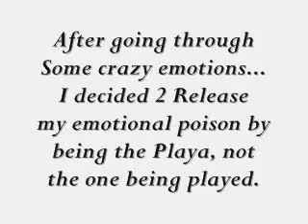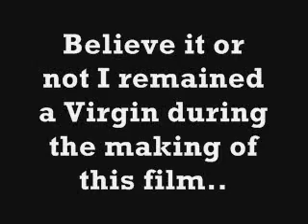HOW MIKE MALONE BECAME A "PLAYA" (2001)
REAL SHIT STAY TUNNED IN AS THE LIFE STORY UNFOLDS